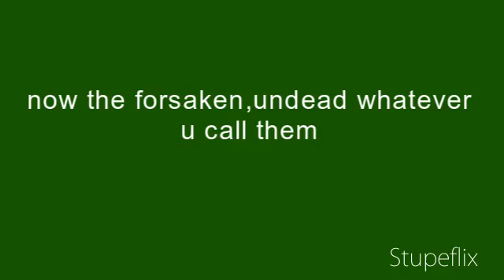worgen vs undead pt 2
I FINALLY FINISHED IT hope you enjoy iy :)